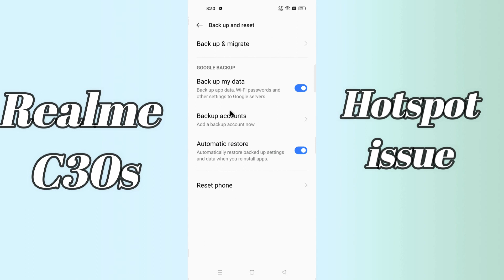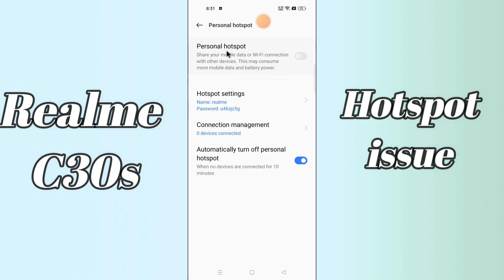Realme C30s Hotspot Problem || Hotspot not working Problem || hotspot issue {Tutorial}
Realme C30s Hotspot Problem